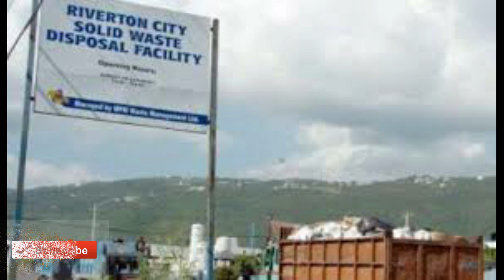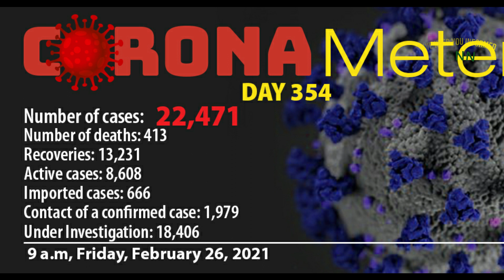Jamaica News Today February 26 2021/JBNN